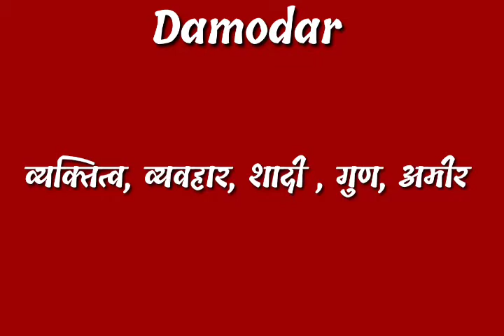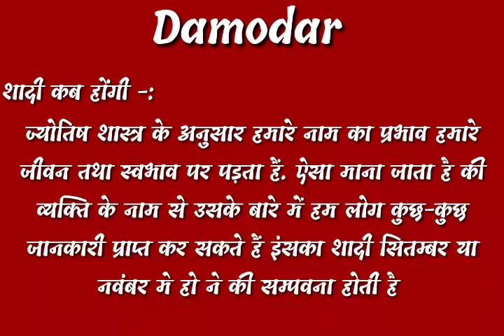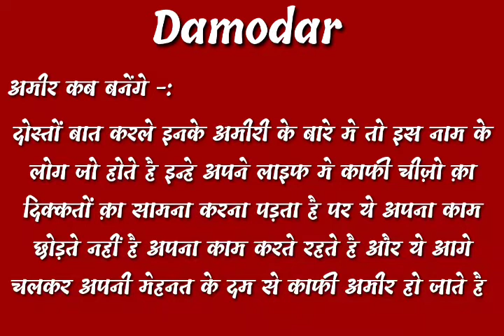damodar name ka vyaktitva | damodar name ke ladko ka shadi| damodar name ke ladko ka bhavisya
video topic cover -:
damodar name ke logo ka vyaktitva,
damodar name ke logo ka bhagya, bhavisya kaise hote hai,
damodar name ke logo ki life kaise hota hai,
damodar name ke ladko ka bhavisya kya hota hai,
damodar name ke logo ka din kaisa hota hai,
damodar name ke log amir kaise hote hai,
damodar name ke log dost kaise hote hai,
damodar name ke logo ka budhi kaosa hota hai,
damodar name ke ladko ka dimag kaise hota hai,
damodar name ke log kya khana pasand karte hai,
damodar name ke logo ka kya pasand hota hai,

thanks.